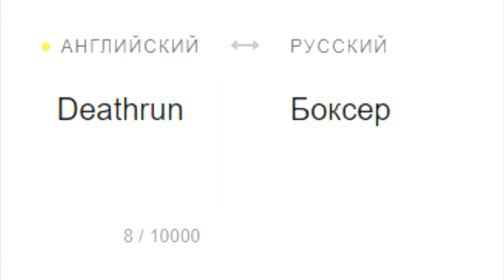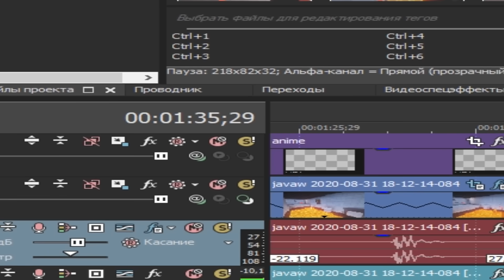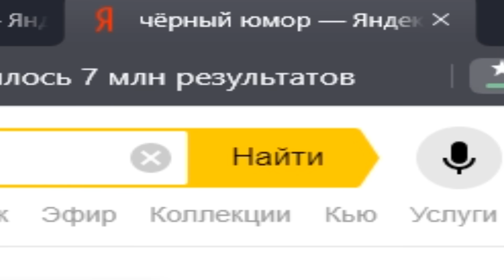БЕГИ ПОКА ЖИВОЙ! - MINECRAFT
Deathrun - игровой режим созданный мною и VikosIII на движке Майнкрафт (Minecraft).